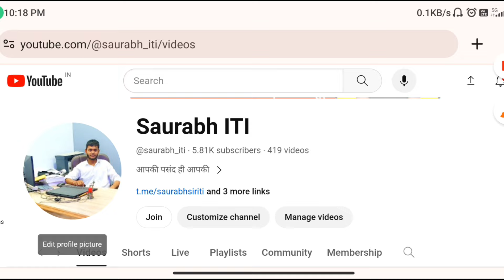आ गई FTC भर्ती 2024 , Suzuki Motors latest Recruitment 2024 ITI latest Vacancy, ITI campus placement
Maruti Suzuki bharti